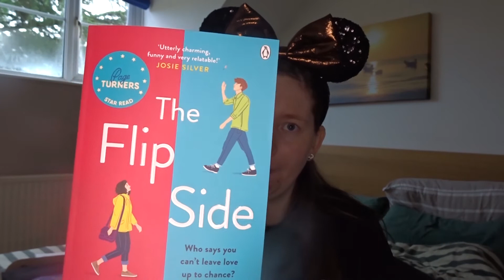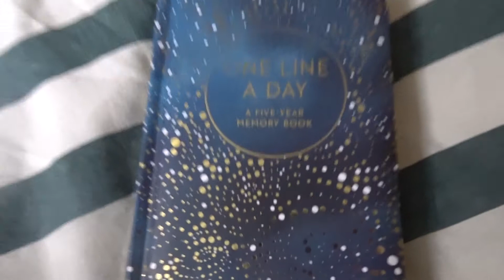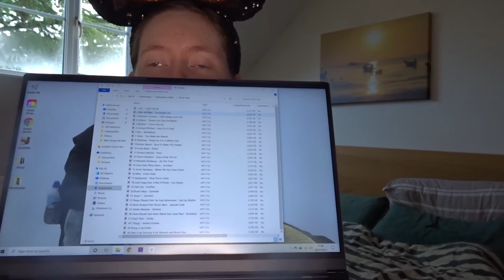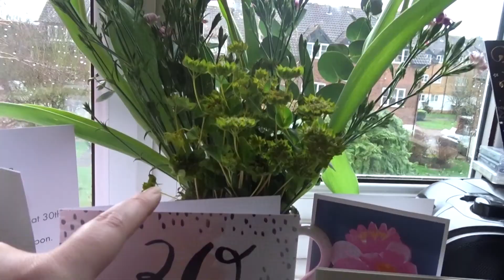What I Got For My 30th Birthday & Magical Day Apparel Mystery Box Reveal!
So as you are well aware I recently turned 30 and here is what I got for my 30th birthday. If you have seen my birthday vlog you will know I got a magical day apparel mystery box which I open for the first time in this video and you will be aware of some other magical disneyness coming my way. There are also plenty of books and other items including my mystery purchase.